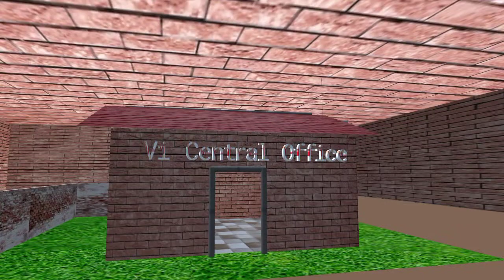Vi Central office Revealed Today